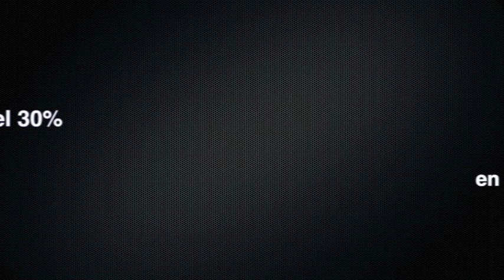Canaryfly ofrece descuentos del 30% en todas sus rutas durante esta semana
La compañía refuerza la promoción de viajes accesibles para volar en todas sus vuelos del 6 de mayo hasta el 30 de junio

Este descuento se aplica a todas las rutas de la aerolínea, excluyendo tasas y cargos de emisión. La promoción estará disponible tanto en la web de la compañía, como en su aplicación móvil.

Los viajeros podrán aprovechar este descuento para volar en todas las rutas de Canaryfly entre el 6 de mayo y el 30 de junio. Con esta iniciativa, la aerolínea busca hacer más accesible el acceso a sus servicios aéreos, permitiendo que cualquier persona pueda explorar los ocho destinos del Archipiélago o planificar escapadas.

Esta promoción beneficiará a más de 150.000 plazas en total, lo que se traduce en una oportunidad considerable para los clientes de Canaryfly. Esta oferta subraya el compromiso de la empresa de proporcionar tarifas económicas en sus servicios aéreos, reafirmando así su compromiso con la satisfacción y el bienestar de sus pasajeros.

Sobre Canaryfly

Canaryfly se enorgullece de apoyar el desarrollo y bienestar de más de 50 mil canarios cada mes, ofreciéndoles los mejores precios durante todo el año en todas sus rutas. La misión de la compañía siempre ha sido ofrecer un servicio de alta calidad que facilite la movilidad de la comunidad canaria.

En enero de 2017, Canaryfly obtuvo la prestigiosa certificación ISO 9001 para su Sistema de Gestión de Calidad y la certificación ISO 14001 para su Sistema de Gestión Medioambiental, lo que garantiza la excelencia en todos los procesos de organización y gestión de vuelos, tanto en tierra como en aire. La aerolínea también fue reconocida en febrero de 2018 con la Certificación OHSAS 18001 en seguridad y salud laboral.

Canaryfly se compromete a seguir mejorando y optimizando sus recursos, reduciendo su impacto medioambiental y fortaleciendo su responsabilidad social.

NOTAS DE PRENSA
Imágen/es y texto cedidos por el Gabinete de Prensa